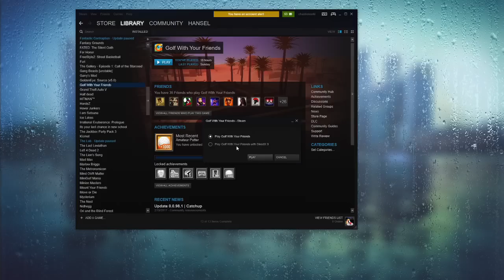Late Night with Cry and Russ [02/25/17] [P2]